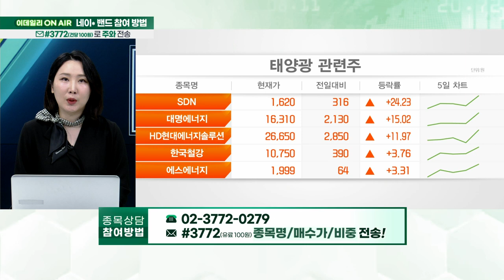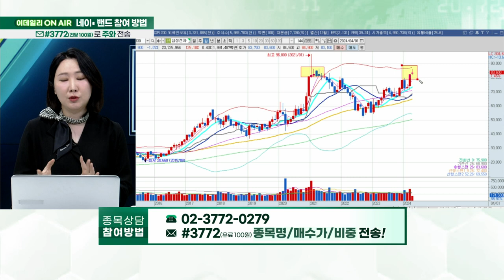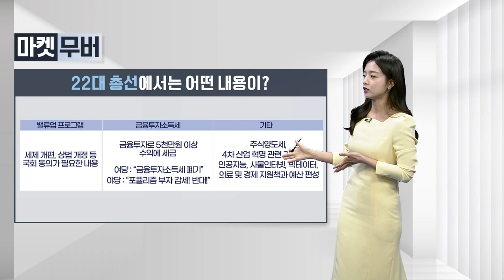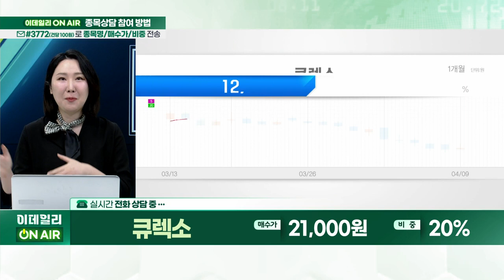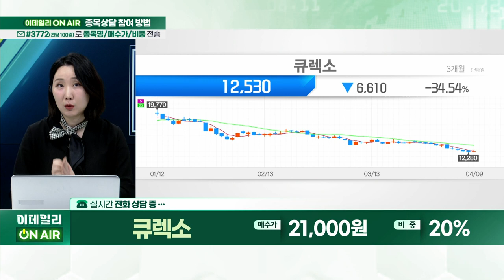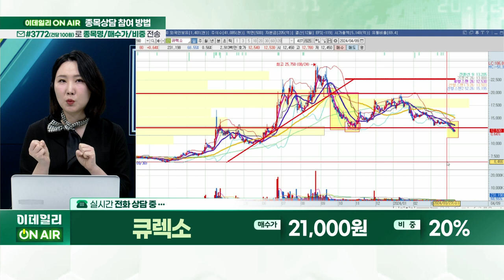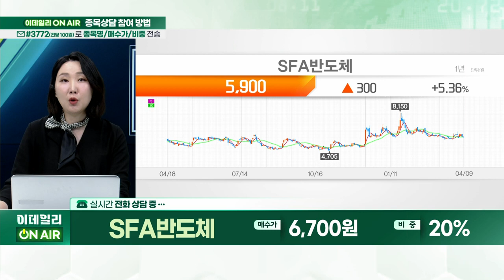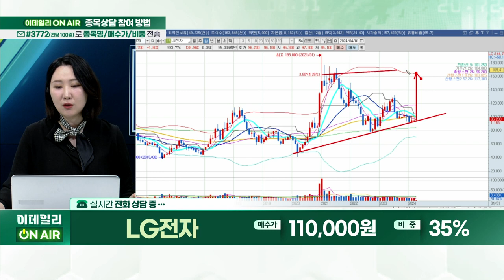[2024 총선특집] 이데일리 ON AIR 3부_주식와이프 전문가 (20240410)